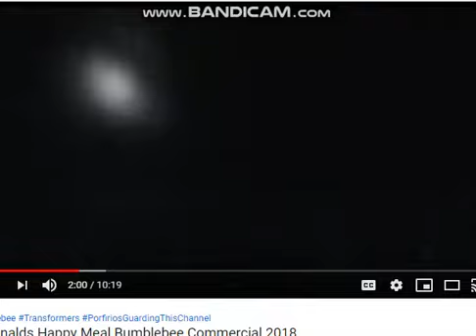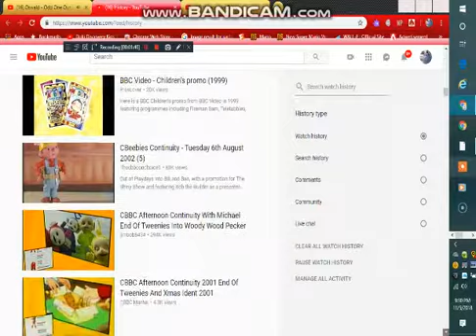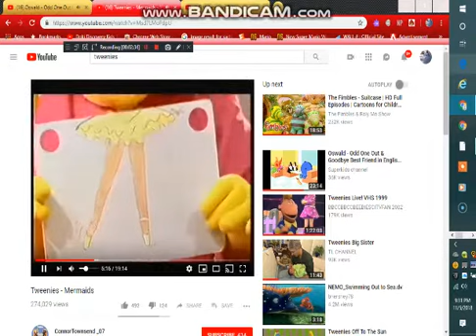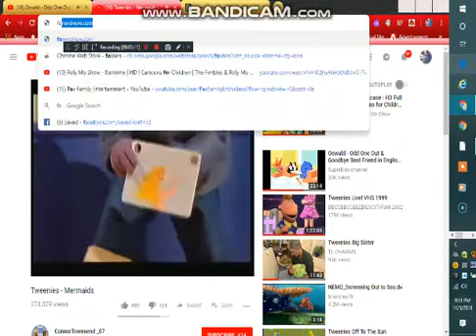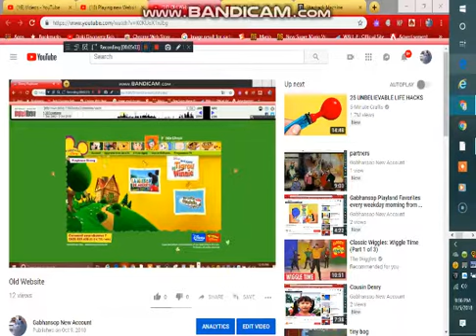rest with me